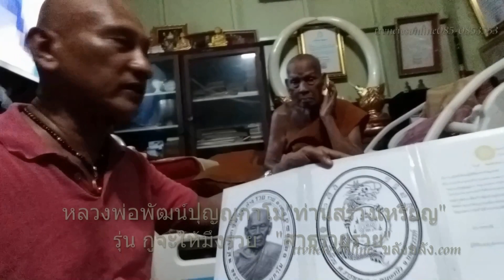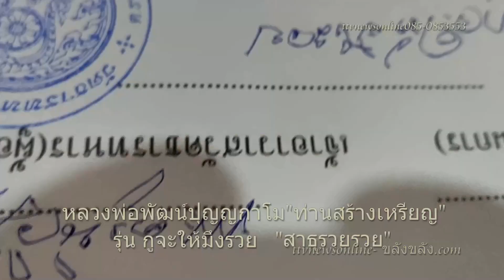สมเด็จธงชัย หลวงพ่อพัฒน์ online เกาะติดสำคัญและคลิปเหตุการปัจุบันttvnewsonline